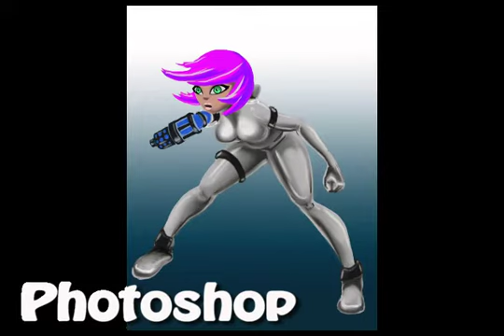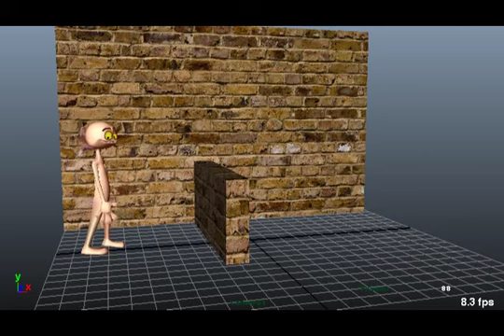Luis Gonzalez 2013 Demo Reel